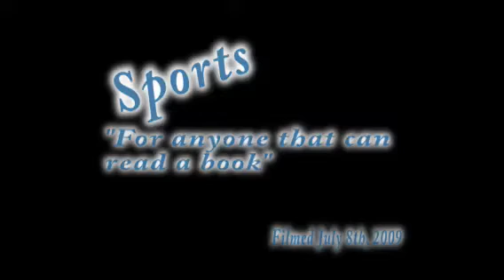Sports & Discourse: Pilot Part 1 - NBA Free Agency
Donte Durham and Eric Sharkey discuss dealings and issues in the NBA.  Video was shot on the campus of the University of Akron.  This is the pilot of their new talk show, Sports & Discourse.  This is the 1st installment of the pilot.